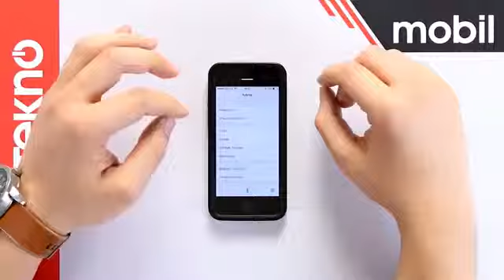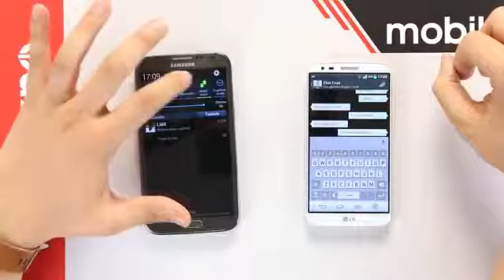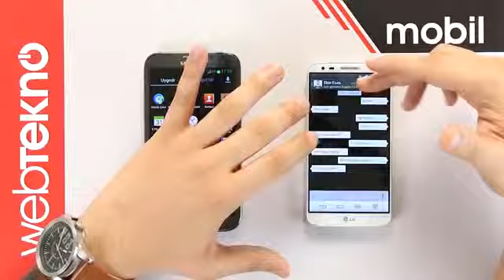Whatsapp Son Görülme Zamanı Kapatma Android & Apple YouTube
Socila Media Website Facebook Very High Rating In Socila Network.

Facebook Is One Of The most popular socila networking website in 2014.

Facebook is used by over 200 Million Users.

The Owner Mark Zuckberg Purchse whatsapp at 1 lakh crore Indian Rs.

Facebook is used to share videos, photos, etc.